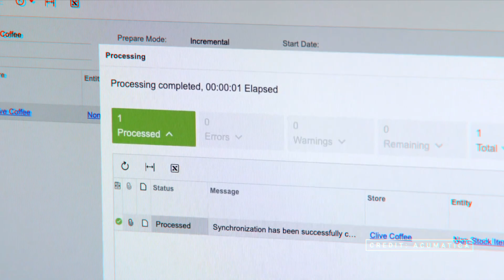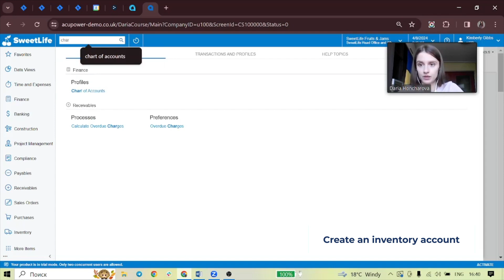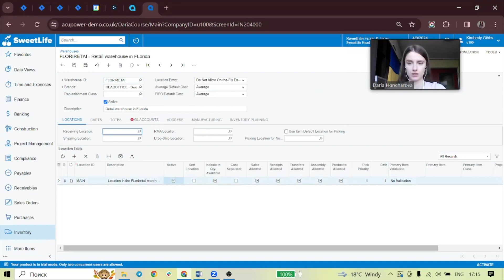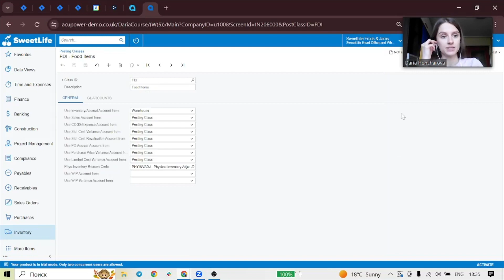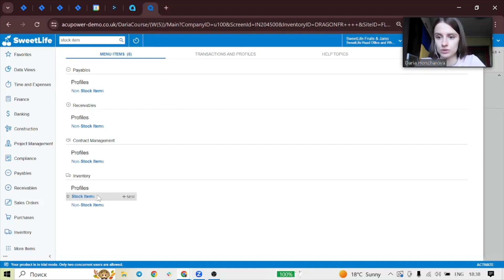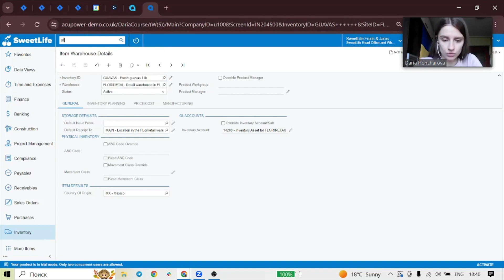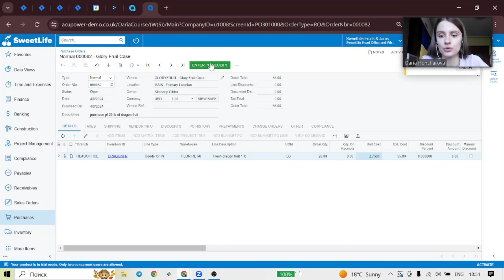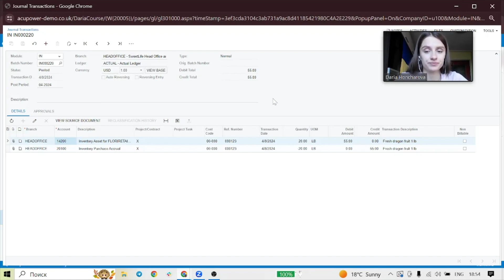How to Create a Warehouse in Acumatica Cloud ERP | Tutorial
Welcome back to the AcuPower channel! In today’s video, we delve into effective warehouse management using the Acumatica ERP system. Perfect for inventory managers and operations directors, this tutorial will guide you through setting up and streamlining inventory processes across multiple locations.

🌟 In This Video:
Enable the 'Multiple Warehouses' feature in Acumatica.
Create and configure a new warehouse, setting up specific accounts and GL settings.
Manage item-specific settings for exotic fruits like dragon fruit and guavas to reflect their unique inventory requirements.

📈 Enhance Your Operations:
This tutorial is designed to help you regain control over your inventory and enhance visibility across all storage locations. Whether you’re setting up a new warehouse or optimizing existing operations, these insights will prove invaluable.

Do you need help with setting up your warehouses properly?

We are an Acumatica partner - your one-stop partner for everything related to Acumatica Cloud ERP.
🔹 consultations
🔹 implementations
🔹 customizations
🔹 custom tools and solutions
🔹 custom reports and integrations
🔹 system upgrade and training